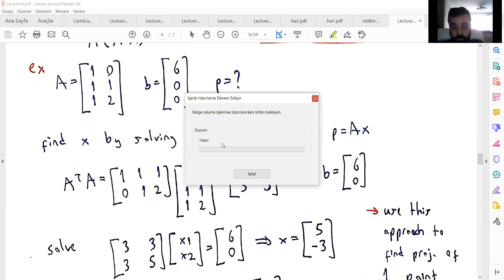Doğrusal Cebir ve Uygulamaları - Ders 10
Projection
Least Squares Approximations